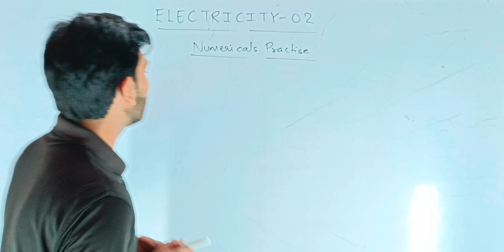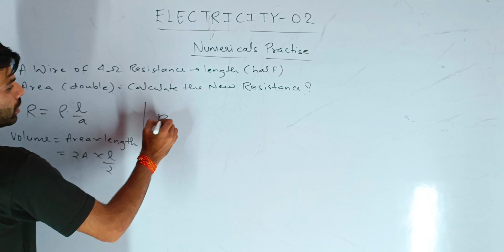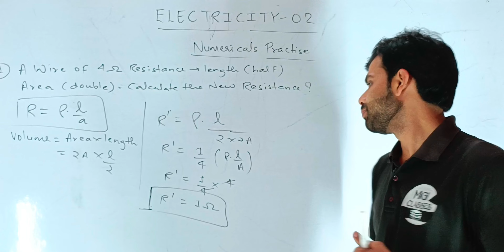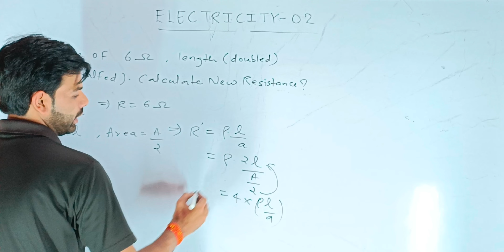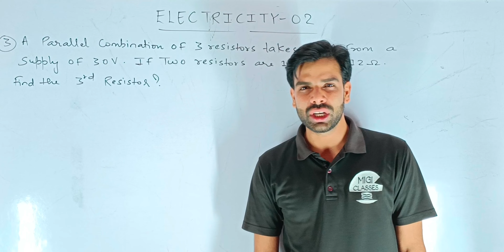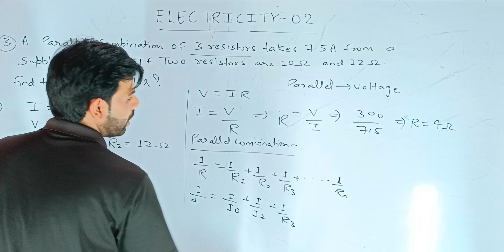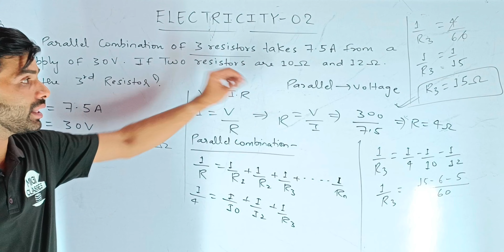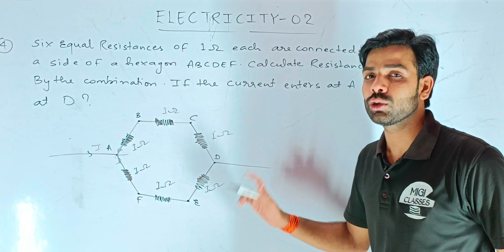Electricity Class 10th CBSE - Numericals Practice Part 02 Important Questions 2025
electricity numericals practice

electricity numericals practice class 10

electricity practice questions

class 10 electricity numericals practise

class 10 electricity numericals practice

current electricity numericals practice

electricity chapter numericals practice

Combination Of Resistance Based Questions - Electricity Class 10th | Numericals Practice Part 01